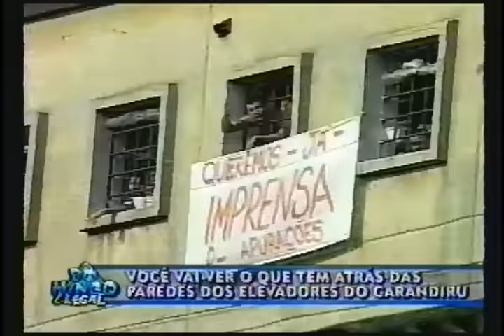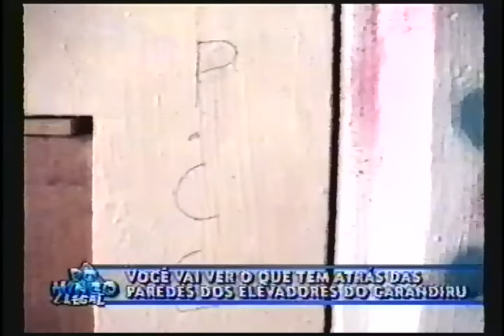Socorro Leite Carandiru Domingo Legal Carandiru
Gugu (Domingo Legal) leva Socorro Leite para visitar o Carandiru.